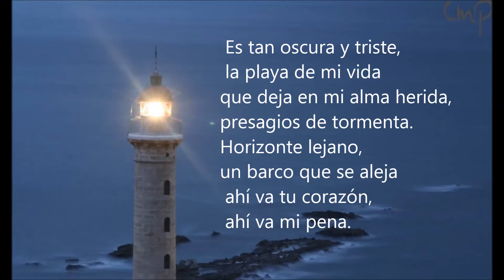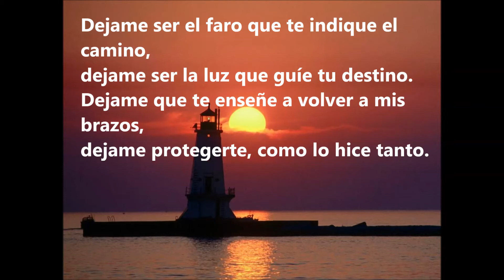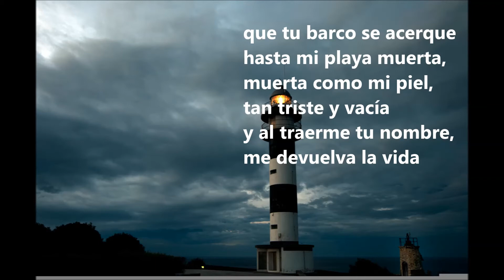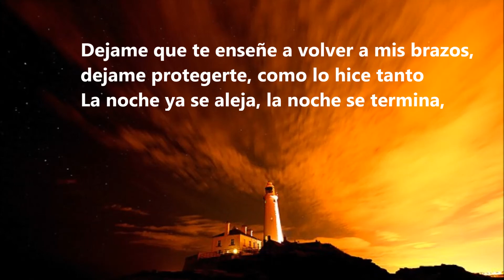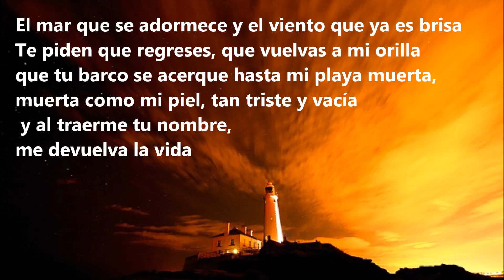"Dejame ser tu faro" (Diego Rivarola - Aquiles Roggero)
Arreglo musical: Norberto Vogel
Voz: Francisco Falco